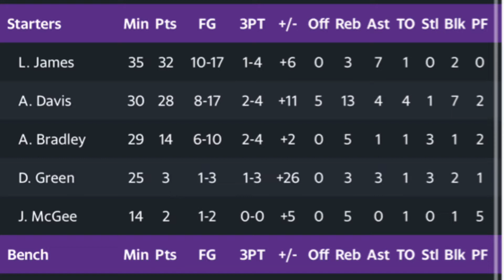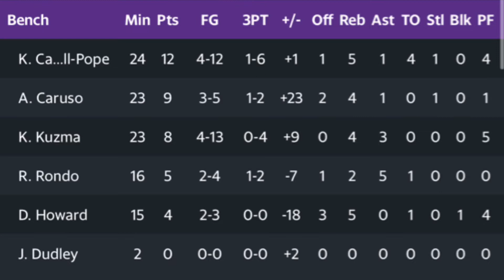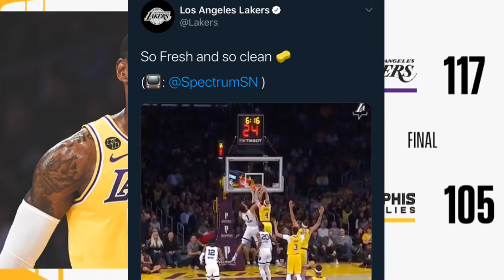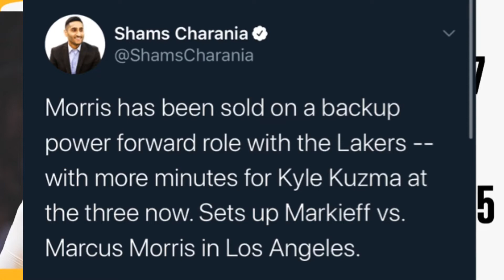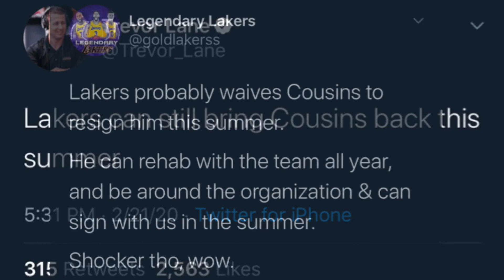Lakers Beat the Memphis Grizzlies 117-105 | Markieff Morris Signs with Lakers | DeMarcus Waived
LeBron James (32 PTS, 7 AST) and the Lakers earn their 4th consecutive victory.

Anthony Davis: 28 PTS, 13 REB, 7 BLK
Avery Bradley: 14 PTS, 5 REB

So Z Nation, what did you think about the Lakers Win against the Memphis Grizzlies??? How do you feel about the Lakers right in to the season??? And your reaction to DeMarcus Cousins being waived by the Lakers to make room for Markieff Morris???

💜GO LAKERS 💛